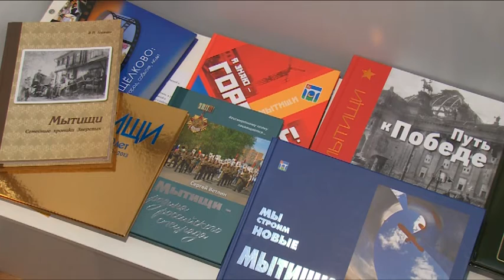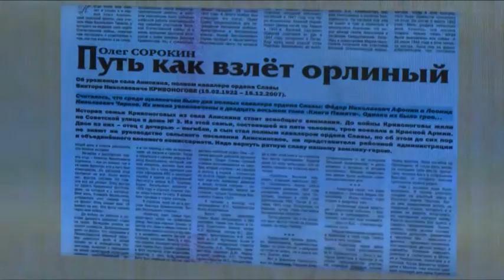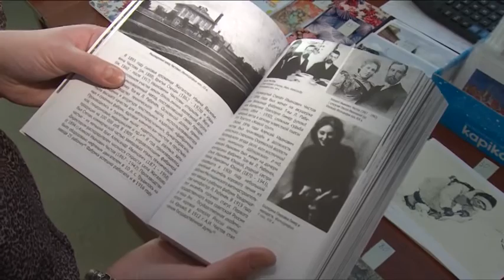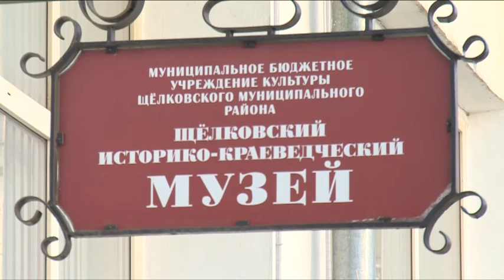Презентация краеведческих изданий, увидевших свет в 2015 году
Презентация краеведческих изданий, увидевших свет в 2015 году, прошла в Щёлковском историко-краеведческом музее. В том числе, собравшимся представили новую книгу по истории города Щёлково, подобных которой никогда не издавалось